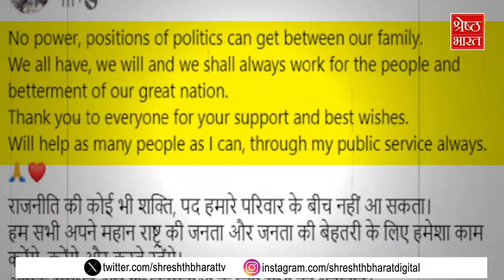Lok Sabha Election 2024: क्या इस बार सही राह पर Rahul Gandhi, Raebareli पर क्या बनाई खास रणनीति ?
राहुल गांधी (rahul gandhi) जिनकी छवि को पप्पू बनाने की कोशिश की गई और कहा गया कि वो पप्पू हैं, लेकिन रायबरेली (raebareli) से चुनाव लड़ने के फैसले ने ये साबित कर दिया कि राहुल गांधी (rahul gandhi) की छवि अब पप्पू वाली नहीं रही. क्योकि राहुल गांधी (rahul gandhi) ने इस बार रायबरेली (raebareli) से लोकसभा चुनाव (lok sabha election) लड़ने का फैसला कर सही कदम उठाया है. उन्होंने समझ लिया है कि लोगों से जुड़ने के लिए चुनाव में अपनी पार्टी की मदद के लिए उन्हें बहुत कुछ करना होगा. क्योंकि रायबरेली सीट (raebareli seat) का समीकरण कांग्रेस (congress) जानती है इसलिए ना अमेठी (amethi) की और राहुल गांधी (rahul gandhi) गए और ना ही वाड्रा (vadra) को वहां से भेजा गया. क्योकि इस बार राहुल गांधी (rahul gandhi) का पूरा फोकस कांग्रेस (congress) को मजबूत करने को लेकर है